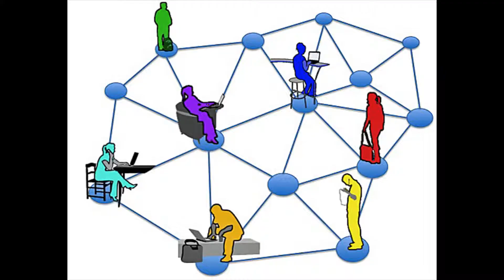MTSU On the Record: Teaching Online Courses with Dr. Deana Raffo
Dr. Deana Raffo, an associate professor in the MTSU Department of Management, explains how much work a professor has to put into the designing and execution of online college courses. Her analysis is based on "Balancing Online Teaching Activities: Strategies for Optimizing Efficiency and Effectiveness," a paper she co-wrote with three other MTSU professors. To listen to the entire interview, go and click on "listen" under "Audio Clips." Listen to "MTSU On the Record" from 5:30 to 6 p.m. each Monday and from 8 to 8:30 a.m. each Sunday on WMOT-FM (89.5